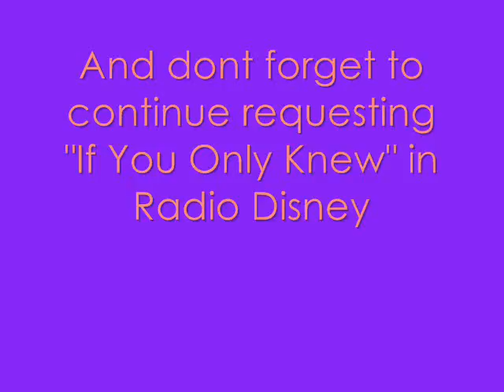Dont forget the LiveChat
Remember: Tomorrow 7th of febuary 8:00 pm east, livechat with Savannah Outen and the Naked Brothers Band